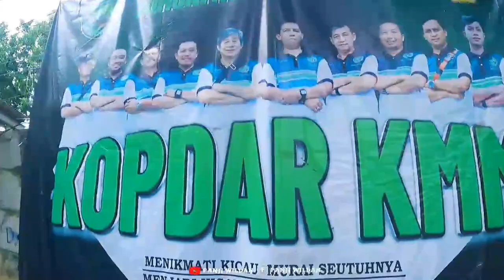AKSI GILA !!! MB BADAI JUARA 1 BEST IN SHOW KOPDAR KMM 17